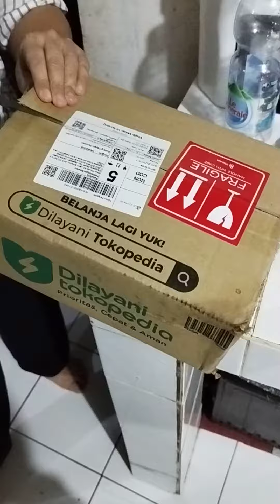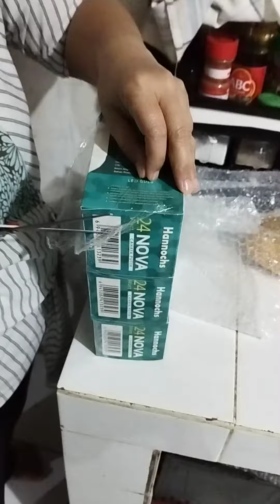UNBOXING Lampu LED Nova 24W Paket 3pcs @Hannochs beli via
Lampu Led Nova 24W Cahaya Putih paket 3pcs dari Hannochs via Tokopedia harga Rp. 82.000 bebas ongkir.